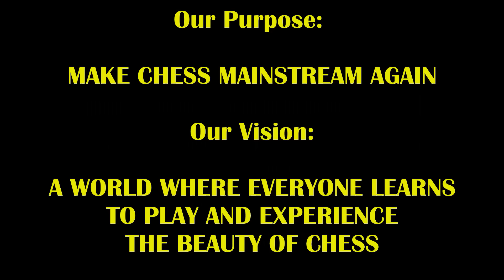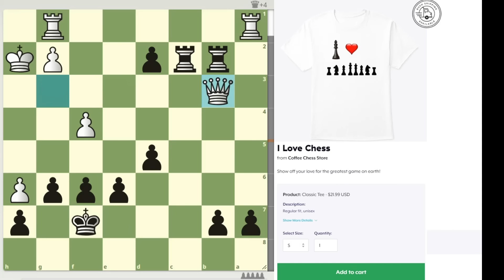Hawaiian Hustler Thinks He’s Magnus! Hawaiian Henry vs Hippie Rob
He's got some cajones on him!